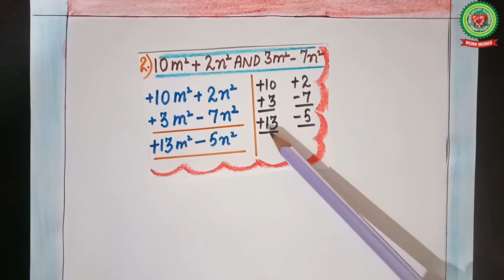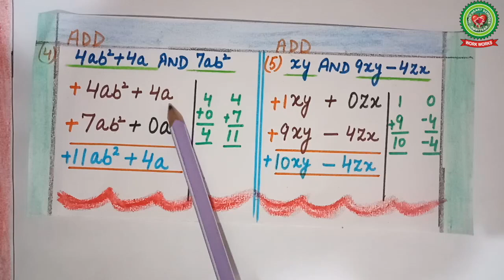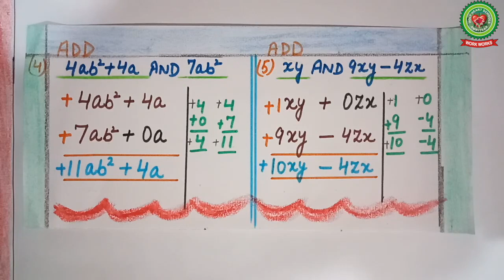Algebric Expression|Class 7|Maths|Holy Heart Schools|May30 2020